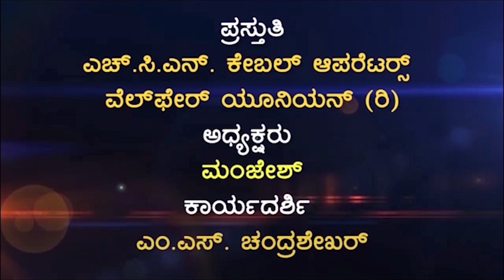HCN NEWS 06-12-2020